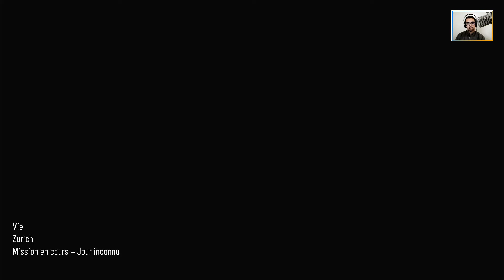Call of Duty: Black Ops 3 - Vie | Mission #11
Gameplay / Call of Duty: Black Ops 3
Call of Duty: Black Ops 3 en français (FR) - mission 11 - Vie - Walkthrough

Call of Duty: Black Ops 3 est un jeu vidéo de tir à la première personne développé par le studio Treyarch édité par Activision, sorti le 6 novembre 2015 sur Microsoft Windows, Xbox One et PlayStation 4, PlayStation 3 et Xbox 360.

Opening 0:00
Vie 0:17

▬▬▬▬▬▬▬▬▬▬▬ Rejoignez-nous sur ▬▬▬▬▬▬▬▬▬▬▬